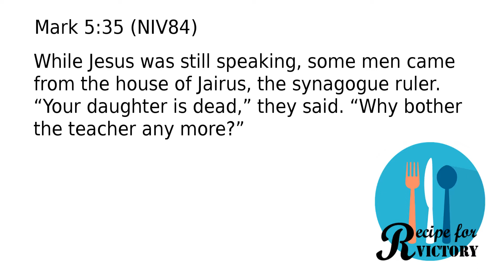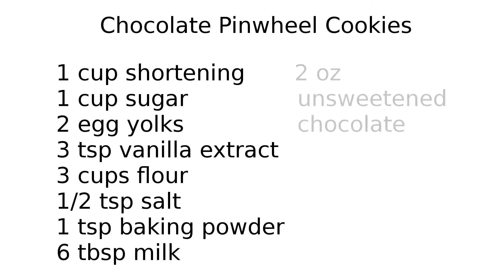Recipe for Victory - Session Three: Need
Bible Study #3 from Recipe for Victory Series - Recognize your need for what God alone supplies. (Includes a recipe for Chocolate Pinwheel Cookies)